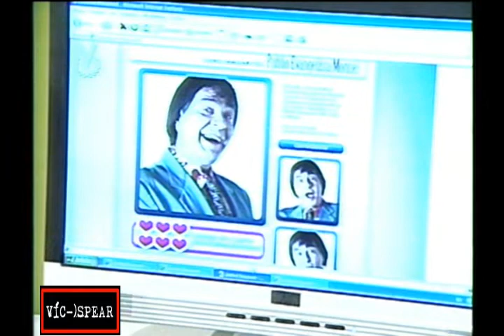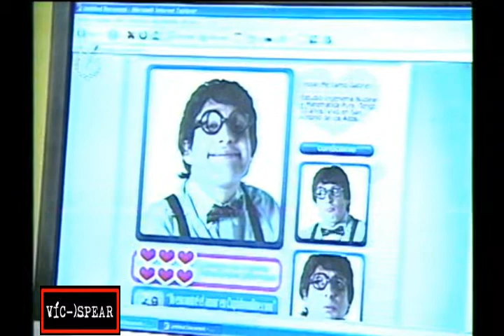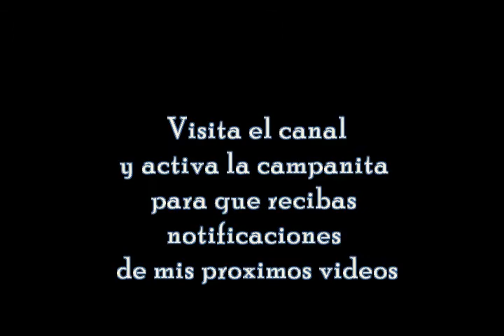Super Suegra - Fábrica de Comedias - Venevisión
Con Wilmer Ramirez, Americo Navarro, Maria Elena Eredia, Juan Carlos Davila, Sabrina Salemi, Yuri Suarez, Ivan Lemon y Ariel Fedulo.
Invitados especiales: Milena Santander, Jeanette Flores.
Cásate y Verás es un programa de humor temático donde el argumento humorístico gira en torno a las relaciones de parejas y familiares

Sketchs, gags, monólogos y pasos de comedias nos van llevando por situaciones y personajes que puedan identificarse con las vivencias del público.

El programa propone una mirada intima a las relaciones humanas, con un humor que va de lo tierno hasta lo satírico, parodiándonos y riéndonos del entorno cotidiano. Sin dejar de lado la estructura tradicional del programa de humor.

La estética del programa es contemporáneo y citadino, con un cuidado montaje escenografico y artístico.

Cuatro parejas fijas representan distintas generaciones: Los novios, Los recién casados, Los que tienen 35 años de casados y Los de 50 años de casados. Estas parejas resuelven desde distintos puntos de vista.